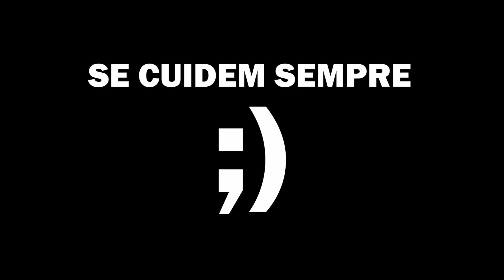Moto elétrica, um futuro evitável?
Quando eu era criança não imaginava que viveria para ver veúlos elétricos, muito menos uma moto elétrica.
Pra minha tristeza todas as motos elétricas lançadas até os dias de hoje são muito feias, tem pouca autonomia, tem a cadeia produtiva questionável, param de funcionar se molham, te deixar na mão de autorizadas e podem a qualquer momento serem descontinuadas.
Fontes de energia alternativas ao petróleo nós já temos, o álcool por exemplo, mantendo toda a solida engenharia que  construímos há mais de um século... Qual seria o interesse em tentar emplacar o que não minha opinião não é emplacável?

Espero que curtam o vídeo de hoje! ;)

Microfones: Sony ECM-CS10, Rode VideoMIc
Câmera: GoPro Hero, Canon T5i (18  55mm e 50mm)
Software de edição: Adobe Premiere CS Pro
Músicas: Carlos Gonzalez